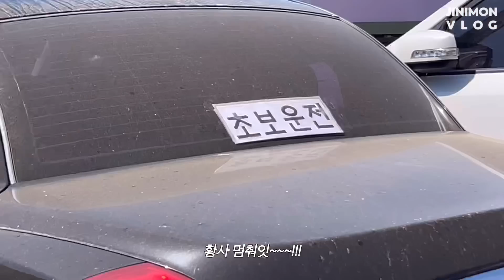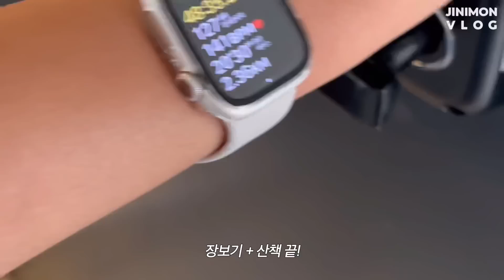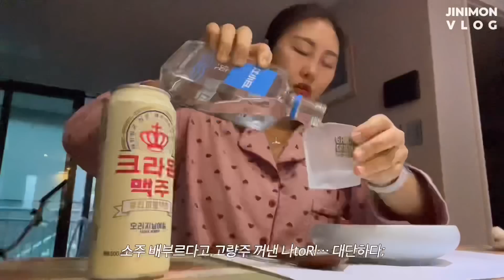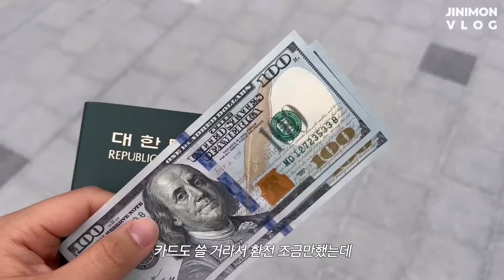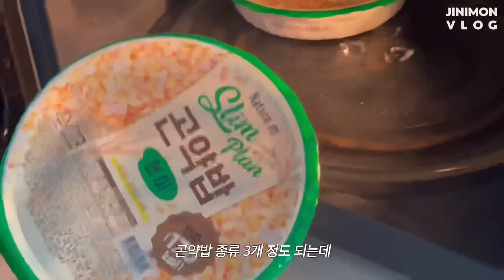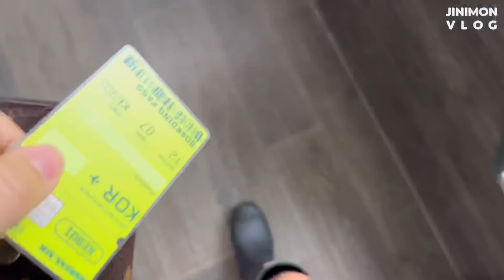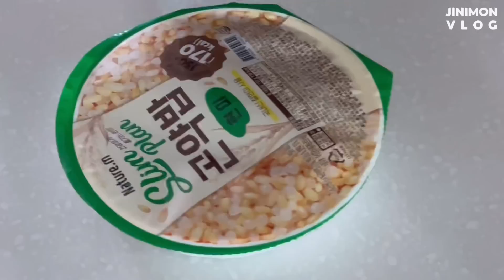4월 샤따내려요,, 잘먹잘운 아니고, 잘먹잘움(직이기)브이로그ㅋ (면세점 쇼핑 실패 | 브랜드 협업 | 화이트 태닝)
🐔랭킹닭컴 앰버서더 지니몬🐔
or 회원가입 시 추천인 칸에 jinimon 입력

✔️착장정보✔️
*day1*
파자마 X
니트상의 X
청바지 어반드레스
가방 프라다
반팔 나이키
하늘색 바지 에이블리 미오
브라탑 에이치덱스 (제품제공)

*day2*
아우터 젝시믹스
반팔 에이치덱스
바지 나이키
가방 아크테릭스
바지 에이블리 조이조이

*day3*
파자마 X
청반바지 X
레인부츠 헌터
반팔 타미힐피커
와이셔츠 유니온블루
니트 폴로
아우터 자라
와이셔츠 무신사
청바지 에이블리 조이조이

*day4*
크롭후드, 반팔 에이치덱스
아우터, 운동화 MLB (제품제공)
레깅스 젝시믹스

⌚️ apple watch 7 41mm
🐳 acc insta : cordelia__j